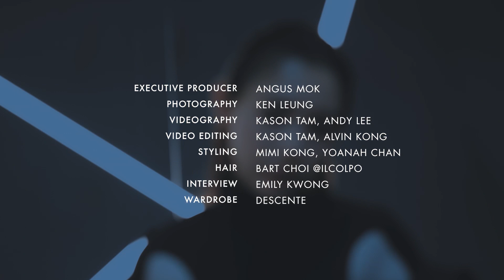林明禎 MinChen - 致那些美麗的意外｜ZCOVER｜ZTYLEZ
林明禎從小的夢想、及後投身社會所從事的行業，原來都跟娛樂圈沒有關連。然而，不肯定是否上天的安排，明禎的人生中巧妙地遇上各種美麗的意外，要發生的事情總會發生，被星探發掘之後，她最終選擇走入娛樂圈，迎來湛新的挑戰。